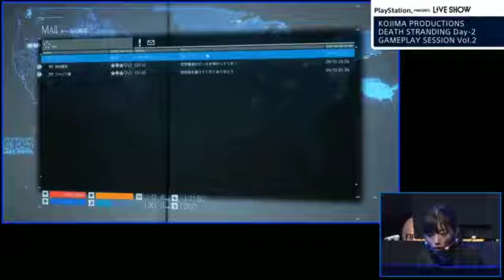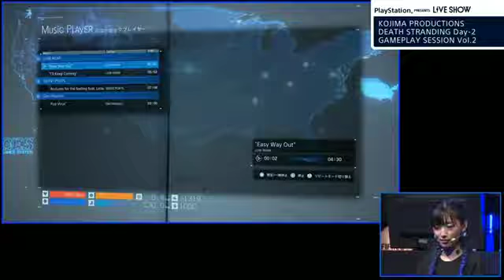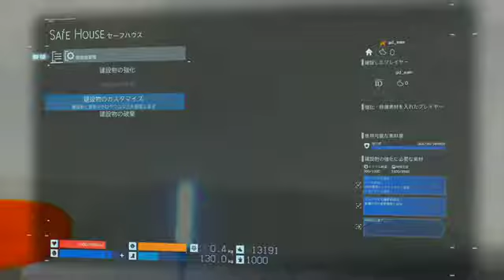DEATH STRANDING Gameplay Main Character Sam Bridges & Base Showcase Demo Part 2 (TGS 2019)